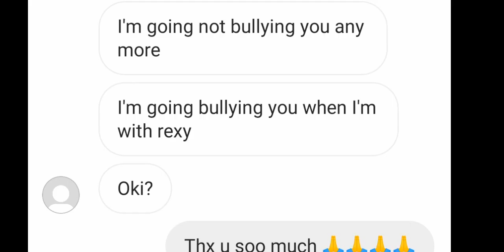I'm fine, everything fine